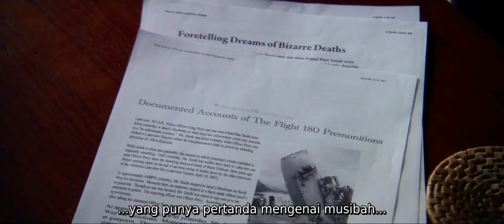BERMULA DARI FIRASAT MENJADI KENYATAAN MENGERIKAN‼️alur cerita film seru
Alur cerita film, alur cerita psikopat, merupakan alur cerita yang telah saya berikan untuk ditonton kepada kalian semua, semoga senang, semoga terhibur.

Dan kali alur yang akan saya sampaikan adalah alur cerita film seru dari the final destination, yang di rilis pada tahun 2019.

Langsung saja ke alur ceritanya...